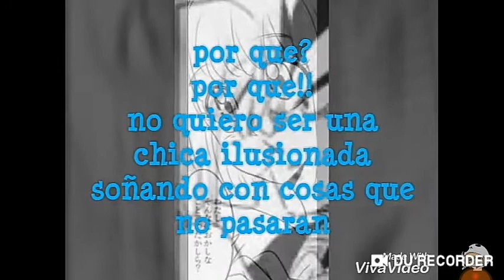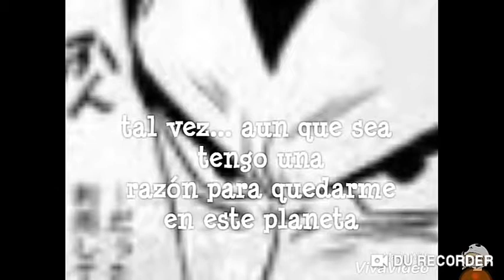Vegeta & Bulma| One-Shot| ¿Me Quieres?